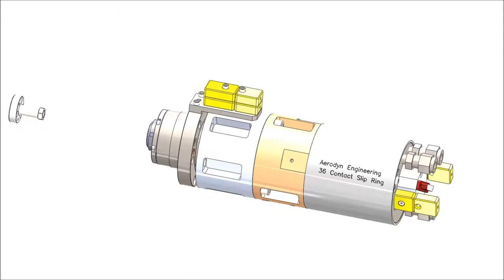Slip Rings from Aerodyn Ltd